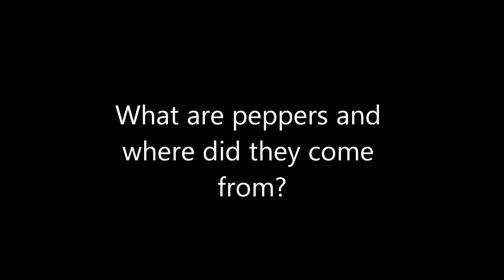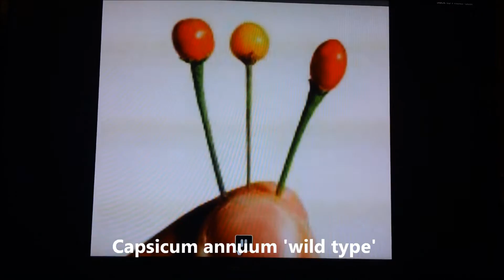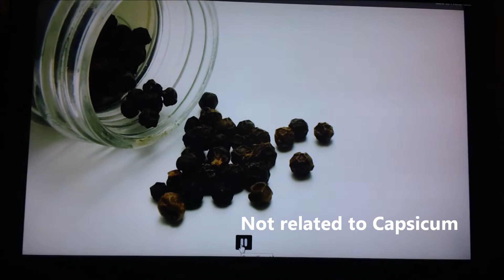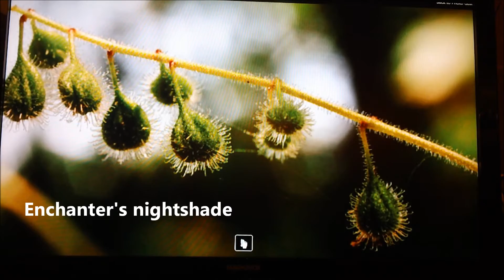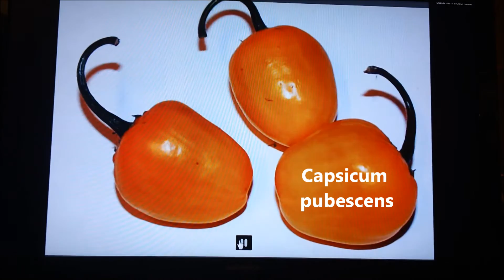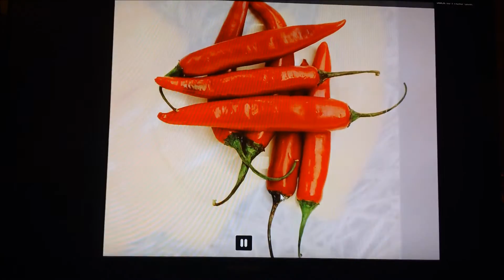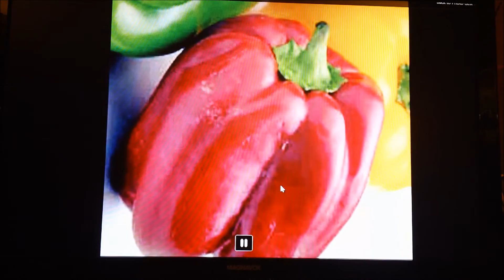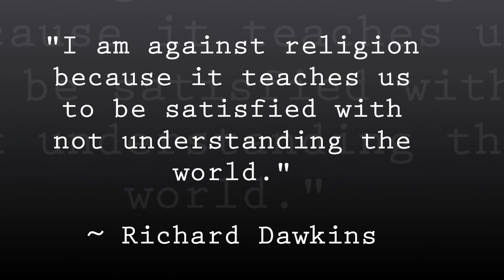My peppers and tomatoes 2012 part 2. What are peppers and where did they come from?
I discuss the origins of peppers and find out what peppers are.